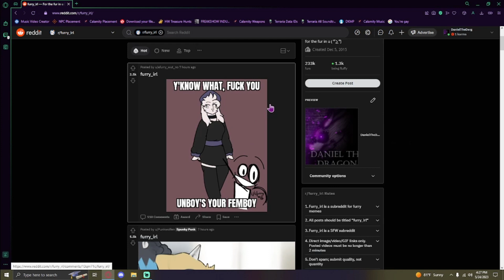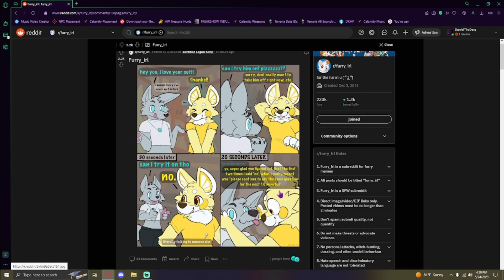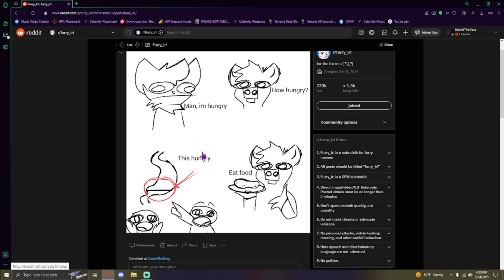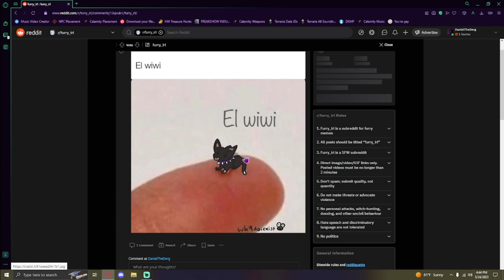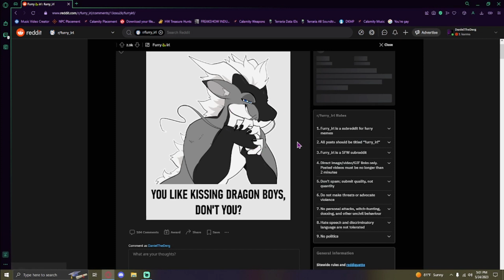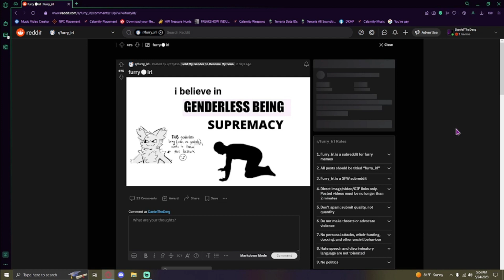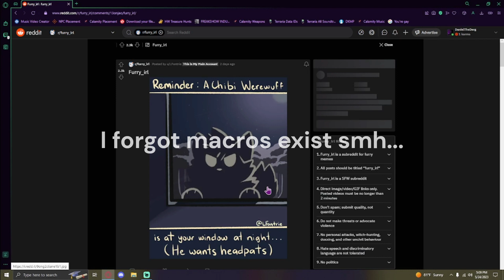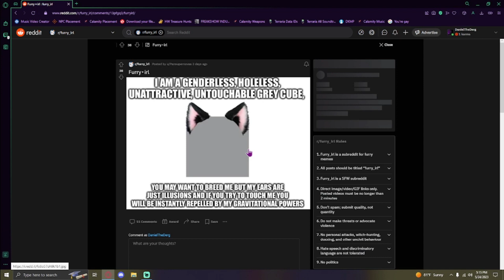Too Many of the Same Joke... | Furry_IRL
Every time I go on this subreddit I find anywhere from 2 - 20 of the exact same joke with different art to go along with it and it's getting pretty annoying tbh... Either way, I actually did enjoy myself a little bit on the subreddit this time around which is nice! Found a couple things that I did actually genuinely find somewhat funny but as usual for the most part it's just me talking about random things that are like vaguely related if not not related at all lmao.